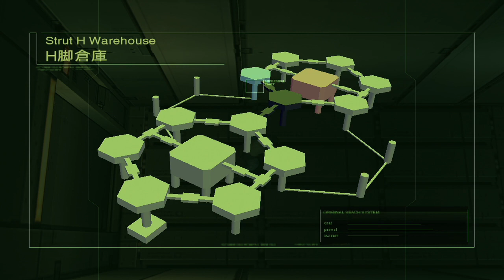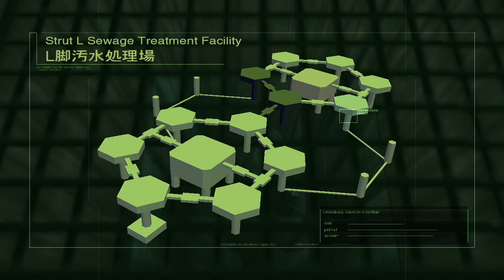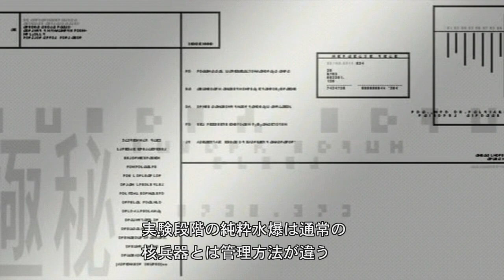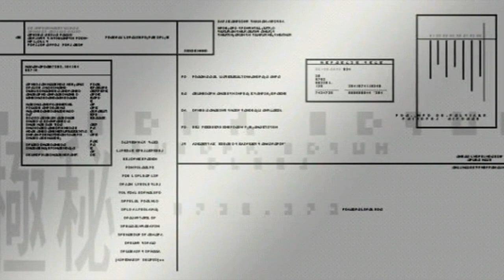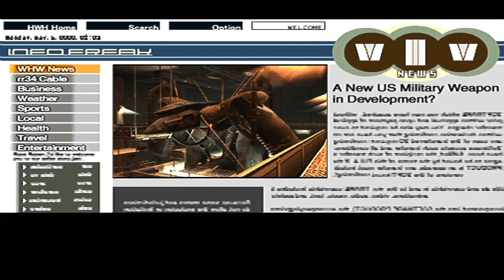【MGS2HD 実況】13 メタルギアソリッド2HD を実況プレイ 【PS3】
ヴァンプのチート感もすごいよな～、ある射撃が避けられるのは筋肉の動きを読んでるからとか、海の上を走ったりは片足が沈む前に次の足を出すとかある程度は理由つけられるけどこれはな～

浮いてるもんね。

メタルギアソリッド HD EDITION より メタルギアソリッド2 をプレイしていきます。

■再生リスト

■ その他